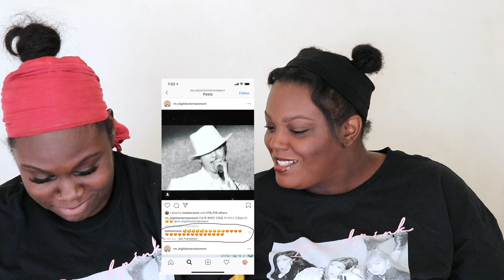KPOP TAG|BLACKPINK,BTS,CIX,MAMAMOO&MORE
Grab a snack and chat with us all things kpop. Tell us who  is your ultimate bias?

Save up to 50% on Wish by using the
code :hdnjjkr